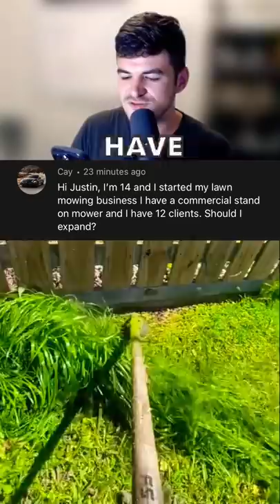Should I Scale?